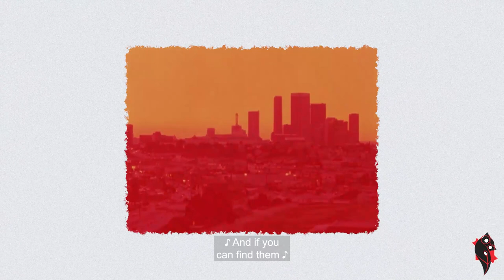A Life Devoted to Art, Identity, and Expression ft. Hady Beydoun | The Book-ink Experience #3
Hady Beydoun is one of Lebanon’s key founders of the tattoo industry. An artist who’s known not just for his top tattooing skills, but for his huge talent in so many areas of art such as graffiti, sculpting, and many more.

He joined the Book ink crew today to discuss how it all started in 1991, his 16-year battle with his Father, his passion for art, the struggles he had to face throughout the journey, and answered some fun rapid-fire questions.

Timestamps:
00:00 Intro
00:36 Book ink is launching in France
01:06 When, How, and Why did Hady Beydoun start his Art career
07:15 His 16-year war with his Father and Tattoos as a Taboo
10:32 Changing People’s Perception of Tattoos
14:12 Art is a Hobby, not a Job
15:57 What inspires Hady to create art
21:03 Tattooing is Mutual Therapy
21:38 What do most people not realize about life as an artist
22:59 Ideological Subversion
27:00 A Study called Divergent Thinking
28:35 School is built around a Factory - Theory
31:10 Art gives you Meaning
32:32 Learning on the Internet - Accessibility
34:36 Rapid-Fire Questions
39:19 Tattoo Tour
41:50 Traveling Alone
45:17 Advice to upcoming Tattoo Artists
48:42 Outro